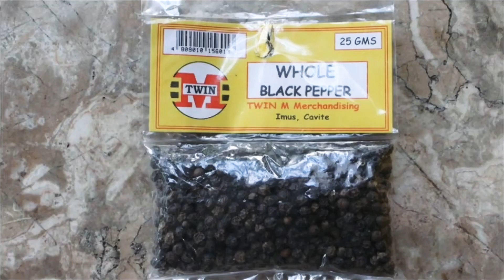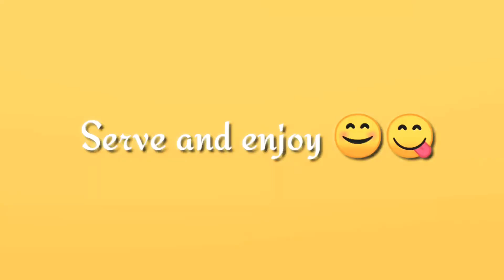Chicken Adodo with Egg |Filipino Adobo| Special Adobo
Chicken Adodo with Egg
Ingredients

1/2 kg chicken
1/2 cup soysauce
3 pcs. Boiled eggs
1/4 white Vinegar
1 Small ginger
1 medium chopped onion
3 cloves garlic chopped
1 tbsp whole pepper corn
3 pcs. Bayleaf
1/8 cup Sugar
2 cups of water
Oil

For my new video and recipes 😊